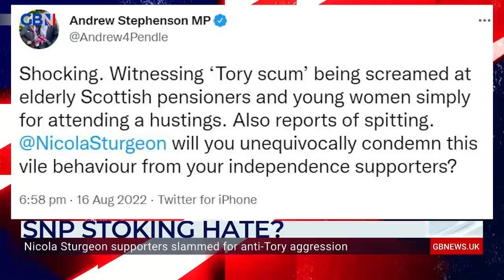Sturgeon spews the toxic rhetoric she claims to disapprove of! | Dan Wootton Tonight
Dan Wootton takes aim at Scottish nationalist protesters for shouting abuse at elderly Tory members attending the leadership hustings in Perth.